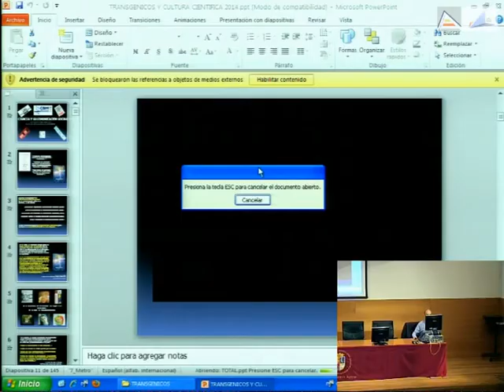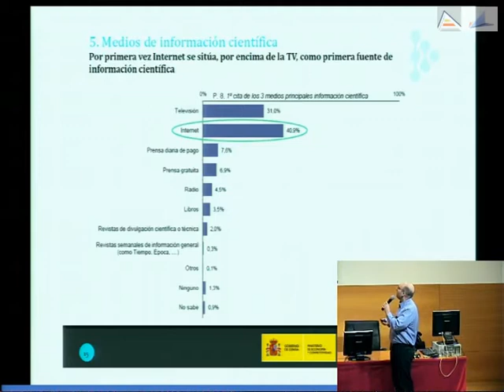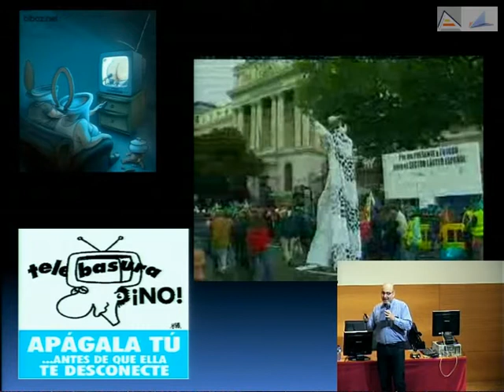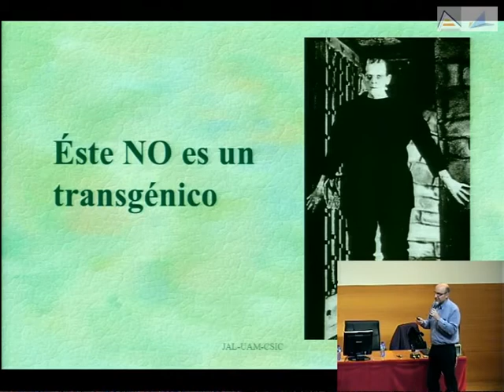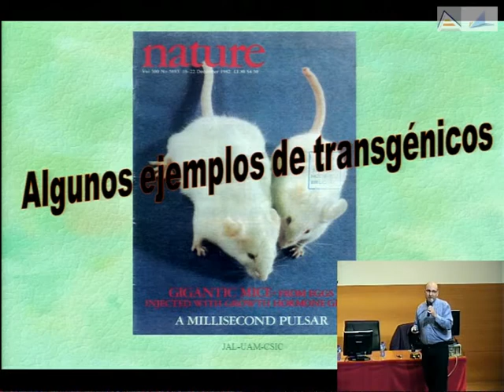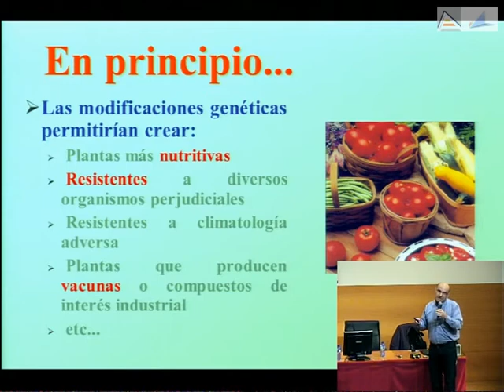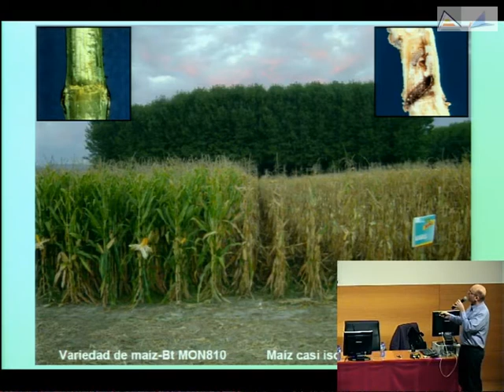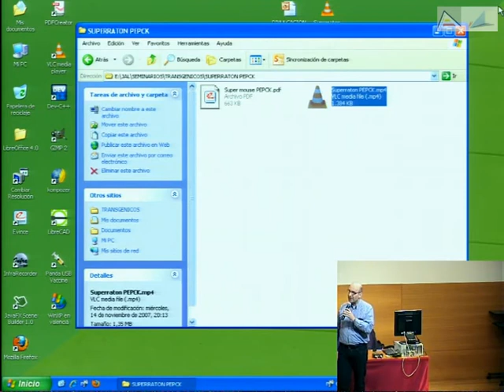Ciencia y su comunicación social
José Antonio López Guerrero nos hablará de cómo las pseudociencias ocupan el lugar de la ciencia cuando esta no se divulga correctamente. Para ello nos hablará de la importancia de la ciencia para nuestra sociedad y cómo se trata por los distintos medios de comunicación, incluido Internet, favorenciendo, muchas veces a las pseudociencias. También hablará de los fraudes que algunos científicos sin escrúpulos han realizado explicándonos cómo esto, pese a ser anecdótico, da muy mala imagen de la ciencia a los que no la conocen.

Como caso más paradigmático de miedo irracional, nos pondrá el el ejemplo de de los transgénicos. ¿Qué son? ¿En qué se utilizan? ¿Son tan malos como nos dicen? ¿Por qué están en contra? ¿Está justificada esta oposición? ¿Para qué se podrían utilizar? ¿Es la solución de todos nuestros problemas? ¿O es la causa de todos los males?